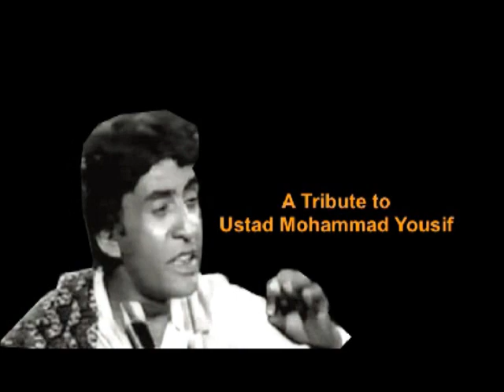Zamin Ali YAAD (kare yaad deehnra) *Eid Spaciall* Full Oficcial Video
Singer And Music: Zamin Ali  Masterd: Nomi Ali  Director: Nisha Balouch  Dop: shahid Rahojo